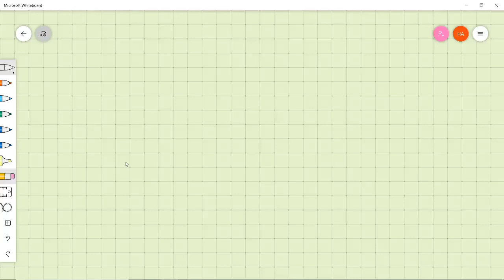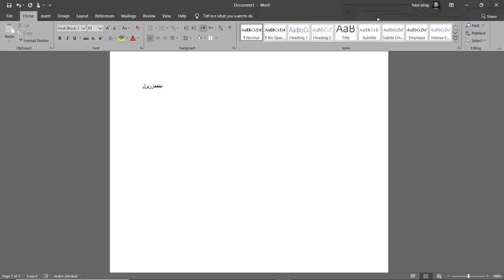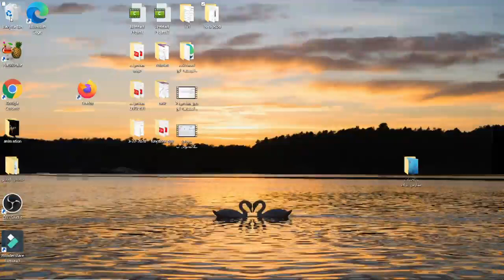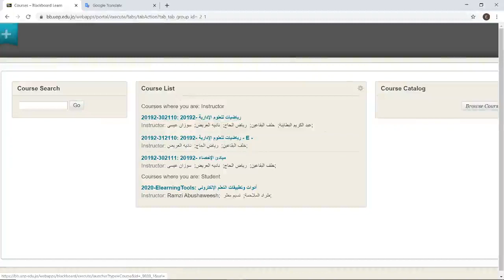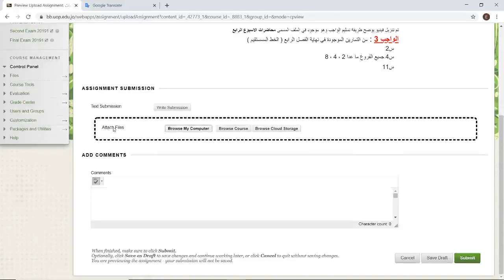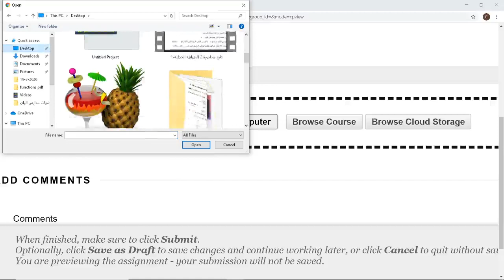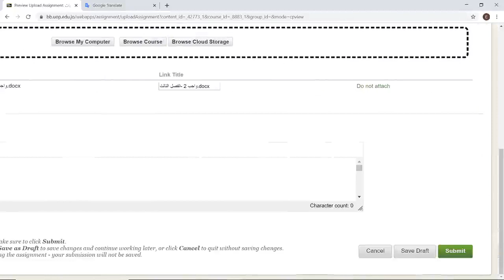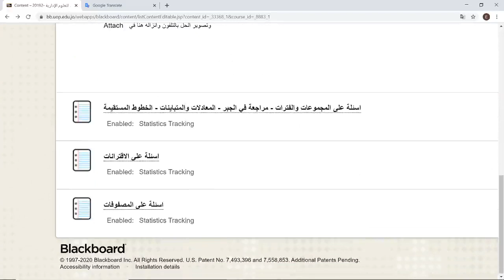فيديو توضيحي لتسليم الواجبات للفترة القادمة 1